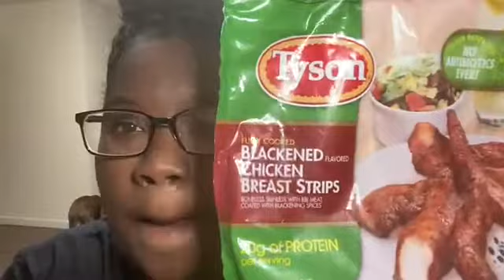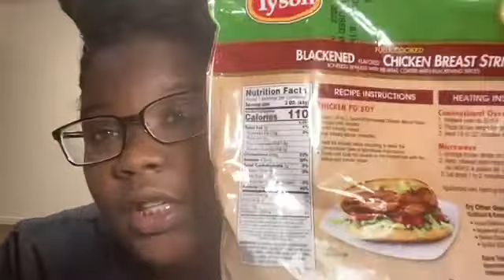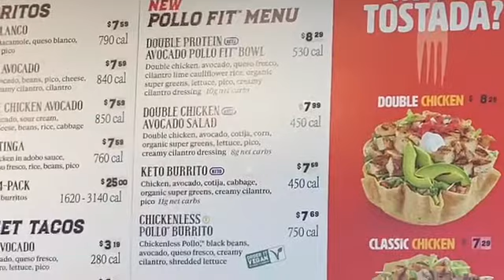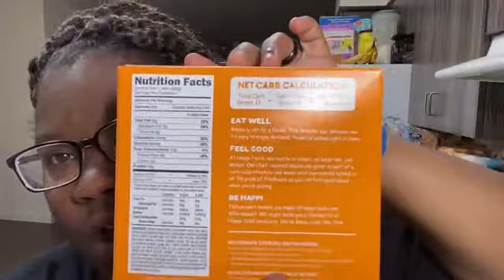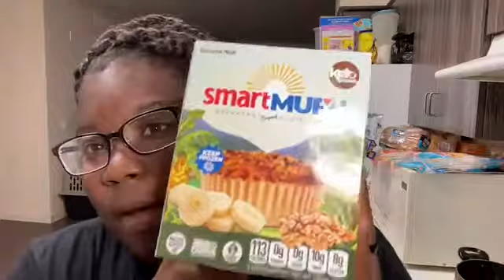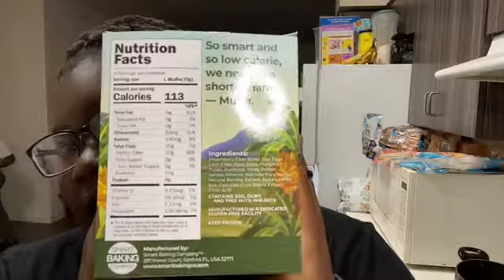VSG Lifestyle | What I Eat In A Day